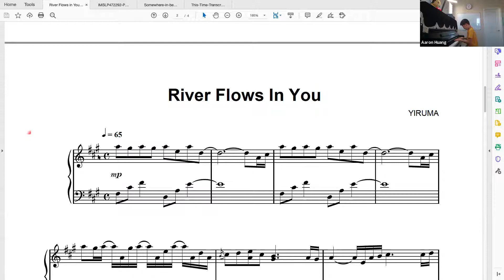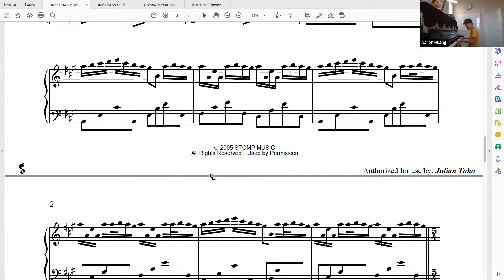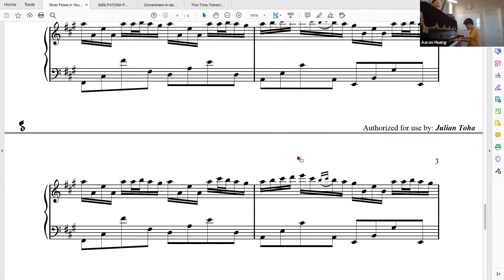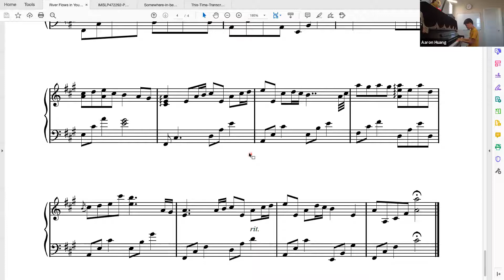Yiruma - River Flows in You by Aaron | Oclef Performance Seminar - July 20, 2020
Student: Aaron
Repertoire: River Flows In You

Every week there is a class that allows students to sharpen their confidence in performing in front of other students and an Oclef Professor. Students who attend this weekly seminar will write out and discuss feedback to other students in order to help everyone elevate their taste in great performance skills. The seminar will be guided by an Oclef Professor to ensure that every student leaves with valuable feedback and can use it to improve for their next performance.